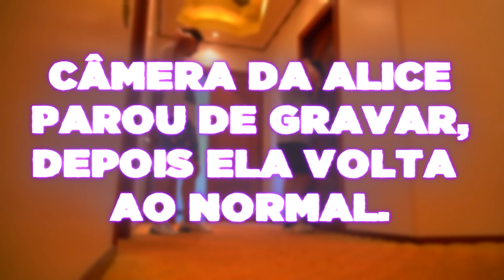PEGUEI MINHA FILHA CHORANDO TRANCADA NO CLOSET!!